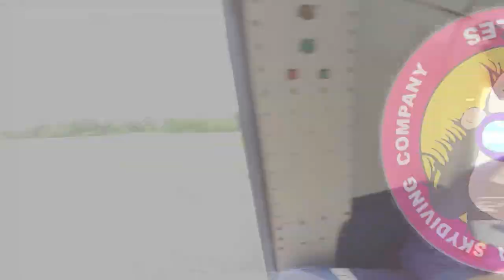Tandem Skydive| Cole from Huntsville AL